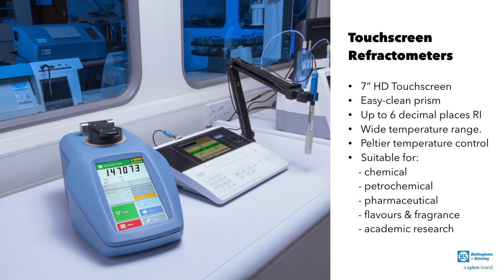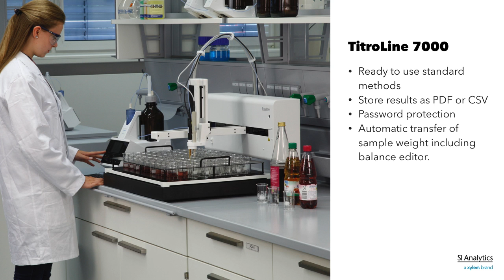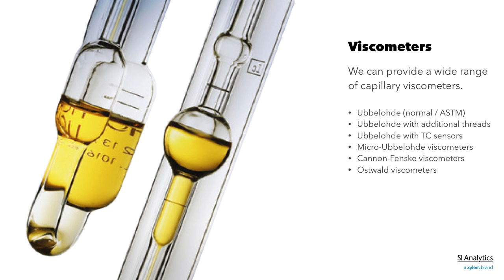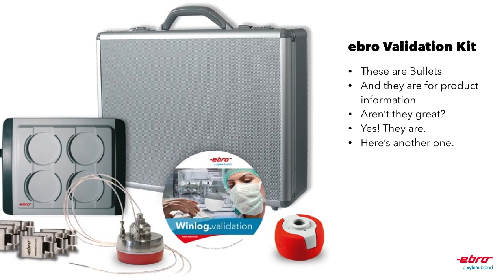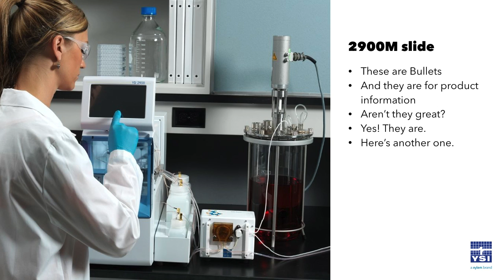Analytical laboratory innovations from Xylem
A selection of analytical products and innovations from Xylem.

This video includes products from Bellingham + Stanley, ebro, SI Analytics and YSI.

Our products cross a range of industries including food & beverage, pharmaceutical,  petrochemical and clinical research.